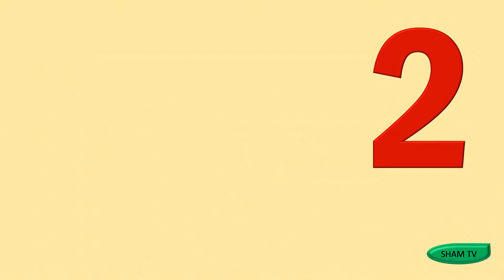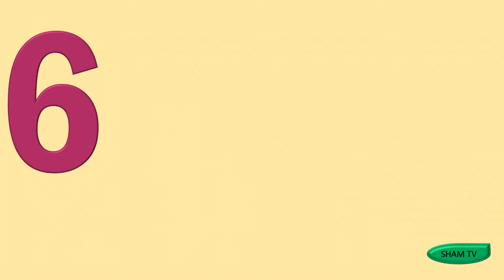Waydiin 1 ilaa 20 Af Somali Barasho SHAM TV HD